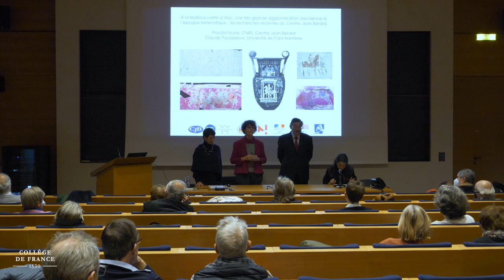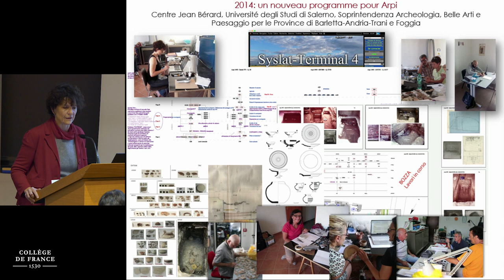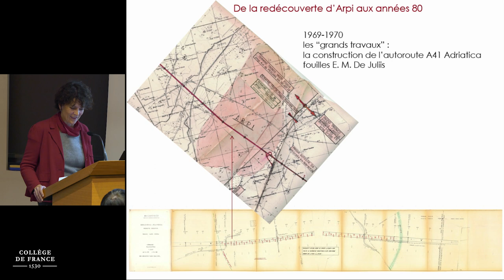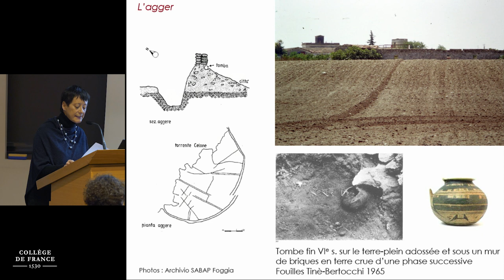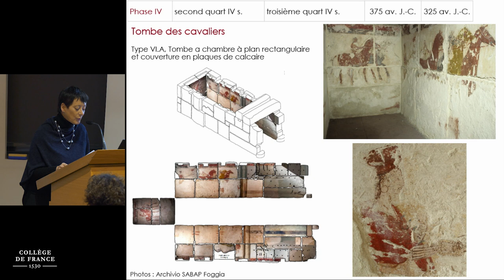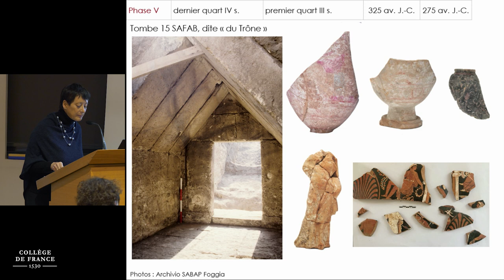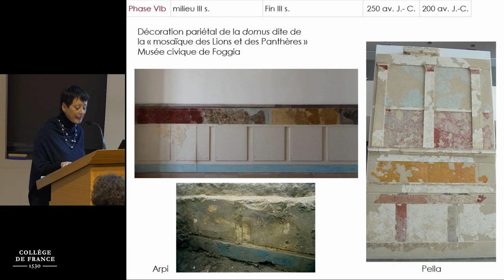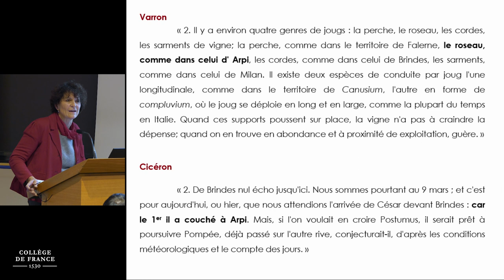Techniques, économies et commerce de la Méditerranée antique... (6) - Jean-Pierre Brun (2022-2023)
Enseignement 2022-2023 : Techniques, économies et commerce de la Méditerranée antique. Aux limites de l’Archéologie
Cours du 13 décembre 2022 : À la redécouverte d’Arpi, une très grande agglomération daunienne à l’époque hellénistique : les recherches récentes du Centre Jean-Bérard

Intervenantes :
Priscilla Munzi-Santoriello, Centre Jean Bérard Naples
Claude Pouzadoux, Univ Paris X Nanterre

Depuis 2014, le Centre Jean-Bérard est engagé, avec la Surintendance archéologique de Foggia et l’université de Salerne, dans un programme de recherches sur l'une des plus grandes agglomérations du nord des Pouilles, « Arpi : formes et modes de vie d’une cité italiote ». Avec ses murailles d’argile qui enferment une superficie de 1 000 hectares, ses tombes à chambre peintes, ses maisons pavées de mosaïques et ses vases polychromes, cet établissement offre au spécialiste des cultures urbaines d’Italie méridionale un modèle insolite et hors-norme. L’étude des archives, du matériel et des décors a permis de préciser les étapes de sa formation et de ses transformations, depuis les premières attestations d’une occupation du site à partir de l’âge du fer, mais surtout entre le IVe et le IIe siècle av. J.-C., au gré des contacts entre les populations dauniennes, osco-samnites, grecques, romaines et puniques.